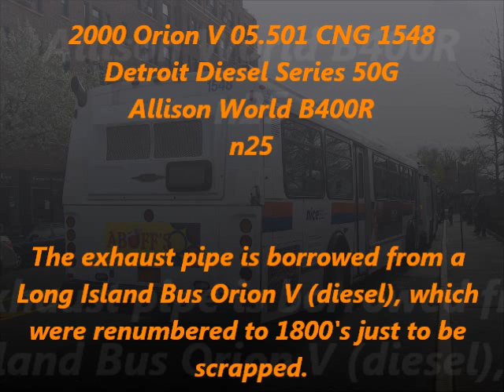2000 Orion 05.501 CNG 1548 [Audio]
Check out the fans on this one..

Model - 2000 Orion V 05.501 CNG 1548
Engine - Detroit Diesel Series 50G
Transmission - Allison World B400R
Route - n25
Location - Lake Success, NY